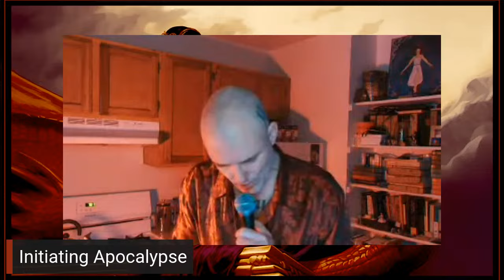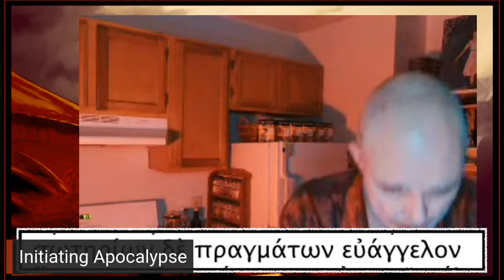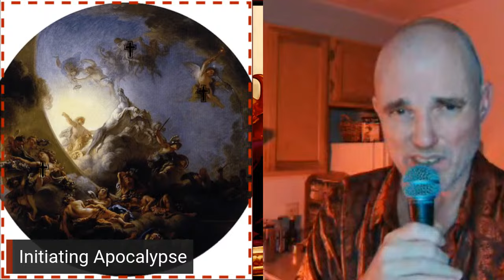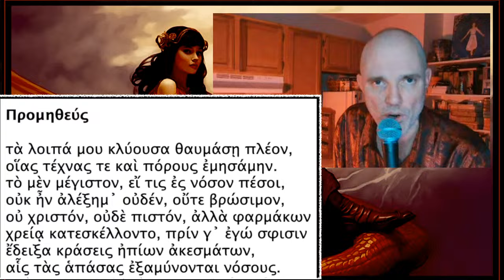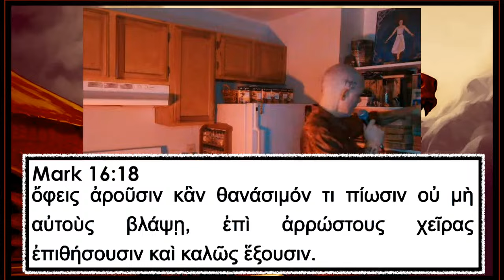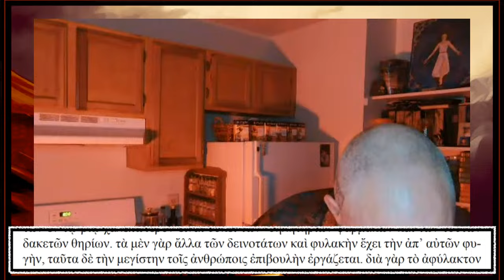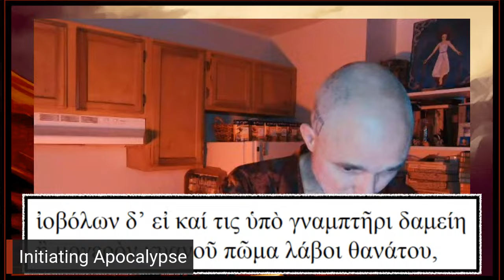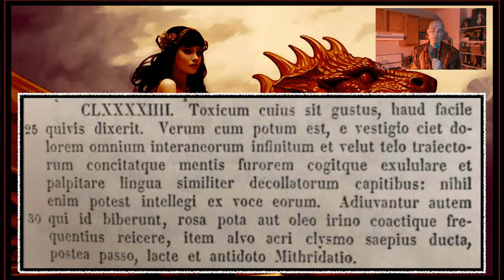State Mystery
A voyeur's peek from a forgotten ancient text with someone who was there.

Thanks for coming as always, Hail Satan.